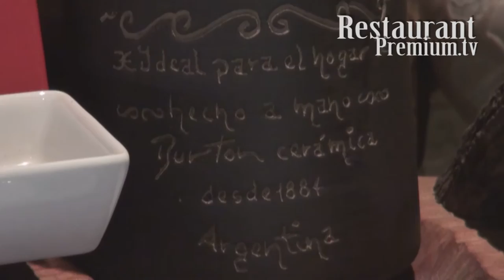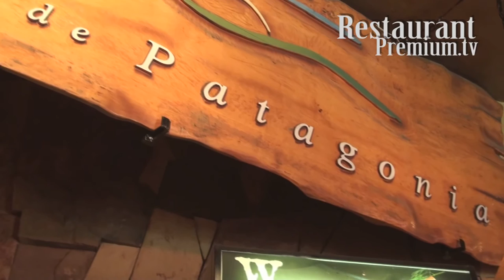Ayres de Patagonia Restaurant - Puerto Madero - Buenos Aires - RestaurantPremium.TV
ALICIA M. DE JUSTO 1798 - PUERTO MADERO
CIUDAD DE BS AS

Ayres de Patagonia ofrece una experiencia unica en Puerto Madero...

Un refugio de cabaña del Sur Argentino en medio del frenesí de la ciudad, con una cuidada decoración en maderas de ciprés, rauli y lengas, sumado a las piedras volcánicas y pórfidos.

Su cocina ofrece especialidades patagónicas en carnes salvajes como cordero al horno de barro, ciervo a la cazadora, jabalí a la miel de especias; en pescados, como trucha, salmón , mariscos y centolla, asi como tablas y tapas con ahumados de Bariloche de familia Weiss.

Otra de nuestras especialidades es la parrilla, con las mejores carnes vacunas: bife de chorizo, entraña, parrillada y tabla de achuras.

Los postres a base de frutos rojos, chocolate, torta galesa y helados son un final difícil de olvidar.

Disponemos de una importante cava de vinos donde tambié podra encontrar etiquetas de bodegas patagóicas, y de las má importantes regiones del país

Pero el deleite no es sólo del paladar. La degustación de nuestra carta está acompañada por la presencia de la cultura indígena sureña a través de la muestra permanente de artesanías, tejidos y utensilios traídos de sus tierras, con los signos más característicos de las culturas aborígenes de Argentina.

Nuestra personalizada atención, calida y cuidada, se esmera por dar un servicio de excelencia.

Provoleta grille, con tomates frescos y orégano

Provoleta Ayres: grillé, con tomates secos, panceta crocante, rúcula y chimichurri

Empanada criolla de lomo cortada a cuchillo

Empanada de salmón rosado

Carpaccio de lomo con láminas de queso parmesano, alcaparras y mayonesa de almendras tostadas

Torre de palta, con camarones, manzana verde y palmitos, con cherry y bouquet de rúcula

Tablita de achuras: riñón, chinchulines, chorizo y morcilla (para dos)

Mollejas de corazón sobre pan de campo de morcilla, rúcula fresca y emulsión de chimichurri casero

Quesos camembert y mozzarella a la milanesa, con salsa de tomates frescos y emulsión de albahaca

Tabla Ayres: selectos ahumados patagónicos de familia Weiss (ciervo, jabalí, salmón y trucha), fiambres artesanales, quesos saborizados y delicias de nuestra cocina

Tapa de salmón y trucha ahumada, queso crema y ciboulette, sobre focaccia

Degustación de Patés Patagónicos: ciervo, cordero y trucha ahumada sobre tostadas de pan de campo saborizadas

Bruschetta de jamón crudo con queso ahumado y tomates cherry sobre pan de campo en oliva extravirgen

Ensalada Ayres: rúcula, variedad de lechugas, peras de estación, queso azul, tomates secos y nueces caramelizadas

Ensalada de rúcula y parmesano

Ensalada Caesar Patagónica: mesclun de verdes, camarones salteados, mango, queso provolone y aderezo Caesar

Lomo grille con salsa de pimienta verde y reducción de malbec con salteado de espinacas, panceta y papines andinos

Entraña a la parrilla con polenta grillada y escabeche de berenjenas

Milanesa de lomo Ayres: con mozzarella, salsa de tomate, papas fritas, morrones asados y champiñones salteados

Ribs: costillar de cerdo marinado con miel de especias y salsa teriyaki, con batata al plomo

Pechuga de pollo al curry, rellena de humita, con torre de vegetales de estación

Paleta de corderito Patagónico, en cocción lenta, tiernizada en sus jugos de cocción, con papas asadas al romero

Cabrito de las Pampas braseado a las finas hierbas, con papines andinos salteados, cazuela de maíz y tomates confit

Ragoût de cordero Patagónico en cazuela de barro, con vegetales y hierbas aromáticas

Chorizo de campo

Morcilla

Riñoncitos

Chinchulines

Mollejas

Bife de chorizo

Bife de lomo

Vacío del fino

Entraña grillé

Asado de tira

Dúo de asados: cordero y de tira (para compartir)

Pollo grillé

Raviolones de salmón rosado con camarones, albahaca fresca aromatizados al azafrán

Salmón rosado del Pacífico Sur sobre cous-cous y brunoise de vegetales e hinojos braseados, salteado de tomates cherry y suave pesto

Trucha Patagónica en papillote con verduras de estación

Trucha de los Lagos del Sur rellena de espinaca y mix de hongos silvestres Patagónicos, con salteado de papines andinos

Sorrentinos capresse con salsa de tomates frescos

Ñoquis de calabaza gratinados con queso ahumado

Fetuccini con ragoût de cordero

Lasagna de espinaca, mozzarella y ricota, con salsa bolognesa